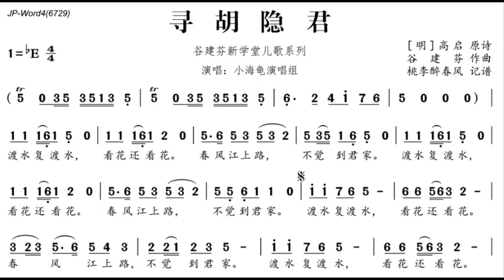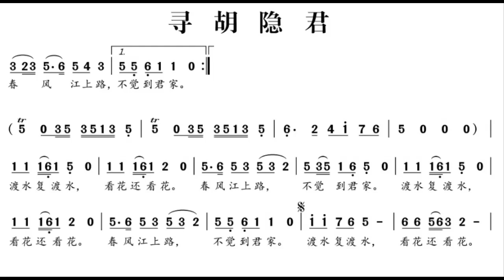寻胡隐君/尋胡隱君 谷建芬 降E调伴奏 - instrumental in E flat